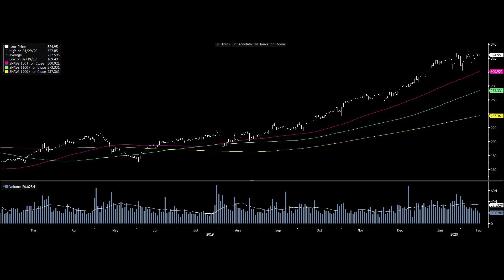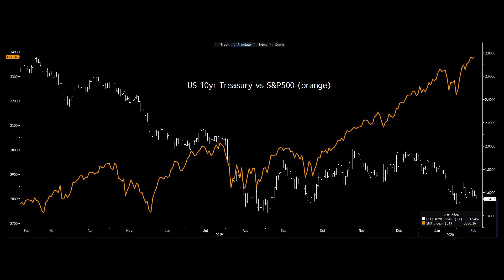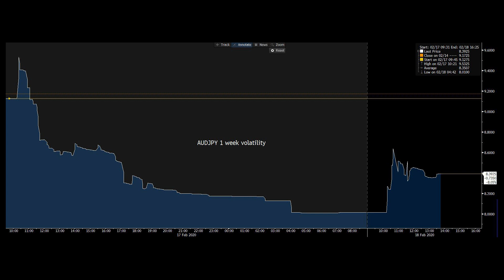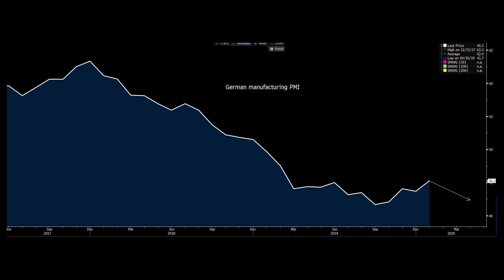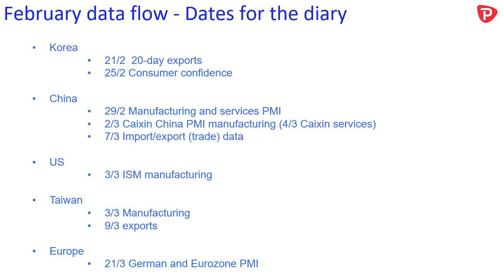Where the equity market might see sustained higher volatility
For all your market news, views and key trading set-ups, Chris Weston takes you through all the action and upcoming event risk to help you capitalise, and assess the risks to your exposures.

For daily views and commentary straight to your inbox, sign up (for free) to Chris’s Daily Fix

For more information on products and services provided by Pepperstone, see the website, or speak to one of the Support team on chat